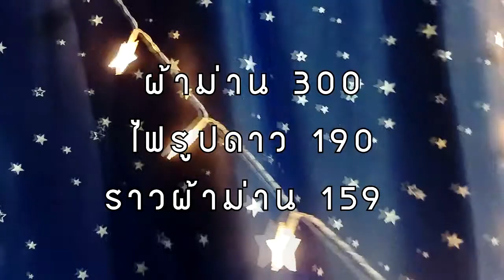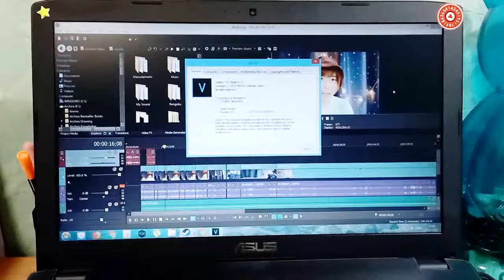เบื้องหลังการทำคลิป ห้องอัด กล้อง โปรแกรม | Archira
ทำคลิปมาประมาณ 100 คลิปแล้ว ถึงเวลาเปิดเผยเบื้องหลัง อิ_อิ

❤ Thanks! ❤